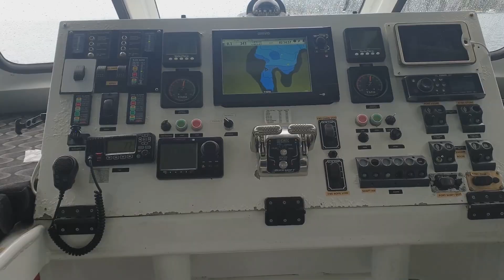How the Ocean Floor Shapes Our Voyage | Explained by a Cruise Officer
How does the shape of the ocean floor affect your cruise ship voyage? From hidden seamounts and deep trenches to sneaky sandbanks, Chief Officer Safety Shelby reveals how the seabed silently influences wave patterns, navigation routes, marine life zones, and even your cocktail’s chances of staying upright.

Discover the dramatic underwater landscapes your ship sails over — and why the ocean floor is more than just “what’s underneath.” You’ll never look at a sea day the same way again!

👉 [Tides Explained by a Cruise Officer]
👉 [Waves, Swell & Significant Wave Height]
👉 [Costa Concordia: Could It Happen Again?]

📣 Share this with your cruise buddies who think sailing is just pressing “autopilot!”